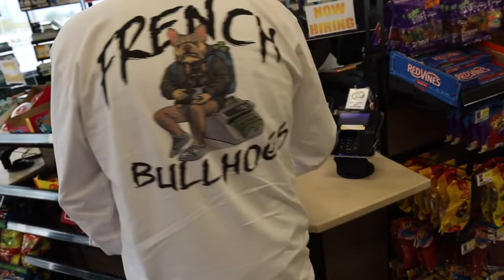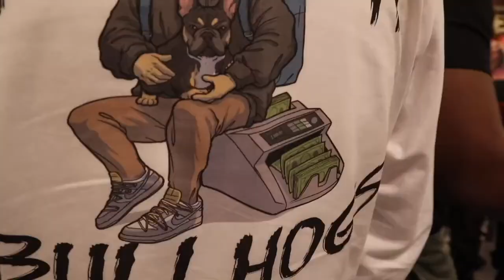''Only Frenchie's'' Show in Ontario [Looking for No-Cap] Lilac Tri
The Frenchbullvlog Way -